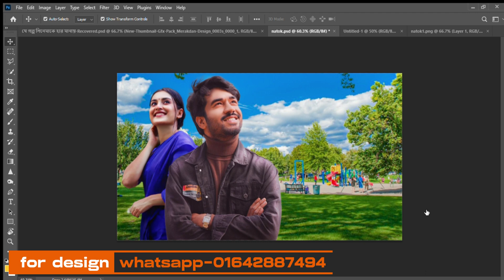Bangla natok thumbnail design in Adobe Photoshop । Youtube thumbnail design। Abidtech09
Are you looking for a professional thumbnail designer for your YouTube/Facebook videos? I'm abid  a skilled graphics designer specializing in YouTube thumbnail design. I have worked with many content creators and received good feedback from them.I work according to the client's preferences and budget.

 Why choose my service?
 Customized thumbnails that grab attention
 Quick turnaround time and fast delivery
 Unlimited revisions until you're satisfied
 Affordable packages to suit your needs

Ready to make your videos stand out? Let's create thumbnails that tell your story and attract viewers!

Reply with "YES" to get started or ask any questions you may have.
Contact now for more details about price. I provide very good service at low price.

Here are examples of some of the work I've done

Looking forward to working with you and boosting your YouTube presence!
If you want to know more about my service please knock me.